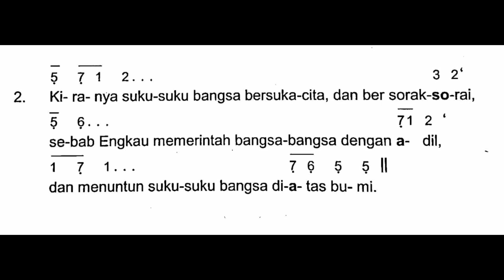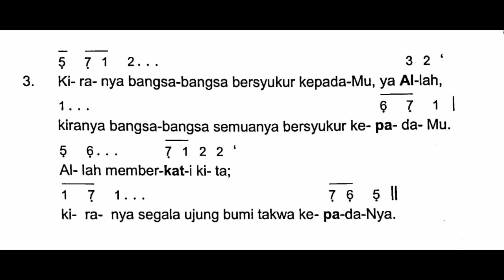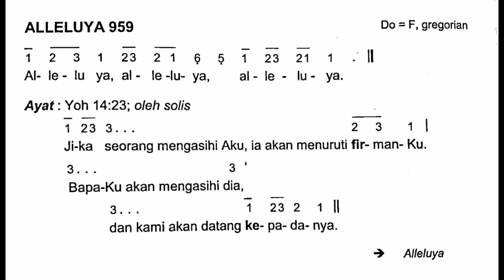[Edisi Baru] Minggu, 22 Mei 2022 | MINGGU PASKAH VI (Keenam) | Mazmur Tanggapan dan Alleluya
Shalom!